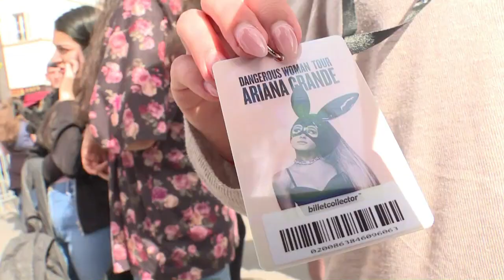Ariana Grande to resume tour in Paris amid tight security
US singer Ariana Grande is to resume her world tour in Paris, more than two weeks after it was interrupted by the Manchester suicide bomb attack.